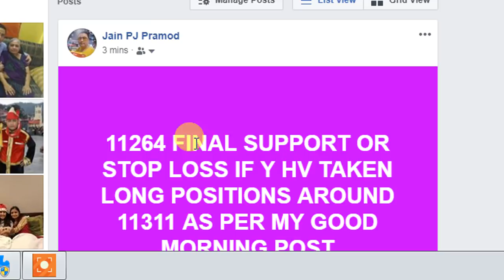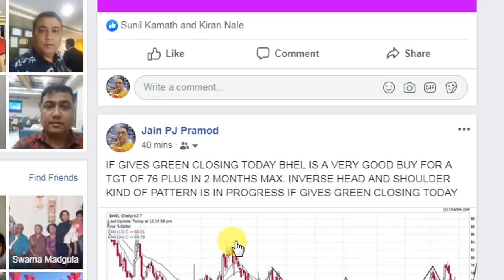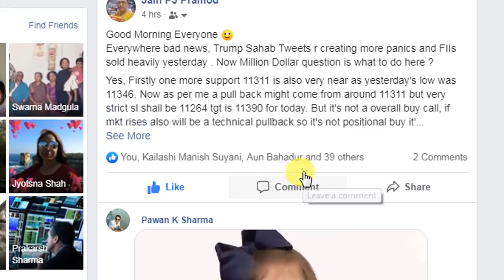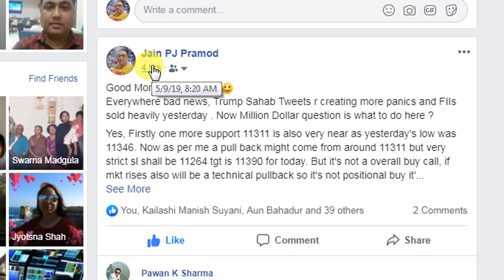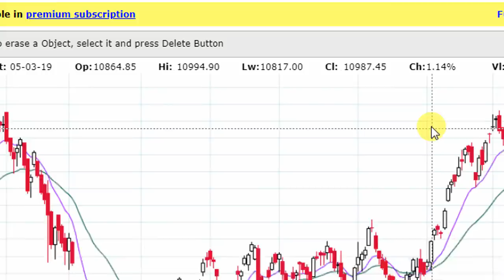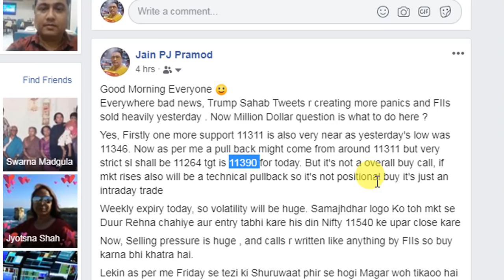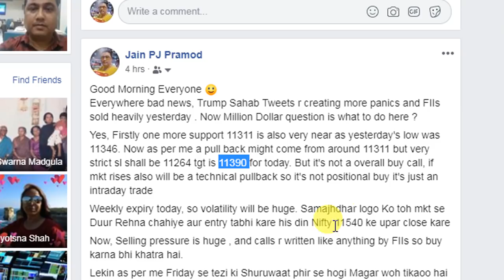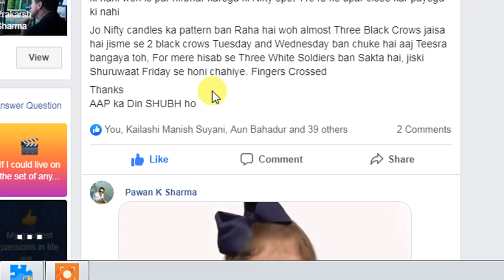NIFTY UPDATES AT 1 02 PM AFTERNOON ON 9TH MAY